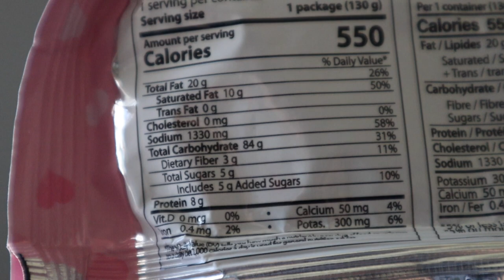Can We Survive The Spicy Ramen Challenge? | Mukbang 먹방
Watch us suffer trying The Spicy Ramen Challenge. I thought it was going to be easy but turns out I was wrong 😂🤣

If you're a gamer, feel free to follow my boy, Eric, on Twitch. He streams weekly

Here are all the gadgets I used to record:
-Canon EOS M50 Mirrorless Vlogging Camera Kit with EF-M 15-45mm lens, Black
-Rode VideoMic GO Light Weight On-Camera Microphone
-Victiv 72-inch Tall Tripod for Camera, Durable Aluminum Stand Lightweight Monopod for YouTube Videos, Live Webcasts with 2 Quick Release Plates 9.2 lbs Load for Travel and Work - Orange
-AmazonBasics Tripod Boom Microphone Stand
-Neewer on Camera Video Light Photo Dimmable 176 LED Panel with 1/4" Thread for Canon, Nikon, Sony and Other DSLR Cameras, 5600K (Battery Not Included)
-Artman NP-F550 2-Pack Replacement Batteries and One Battery Wall Charger

My workspace items:
-DlandHome L-Shaped Desk Large Corner Desk Folding Table Computer Desk Home Office Table Computer Workstation, Teak DND-ND11-TB
-NEO CHAIR Office Chair Computer Desk Chair Gaming - Bulk Business Ergonomic Mid Back Cushion Lumbar Support Wheels Comfortable Black Mesh Racing Seat Adjustable Swivel Rolling Executive (Headrest)
-LED Desk Lamp, Eye-Caring Table Lamps, Natural Light Protects Eyes, 5 Modes, 10 Brightness Levels, Touch Control, Adjustable Table lamp with USB Charging Port, Auto Timer 30 / 60min, White
-YEBMoo Extra Large Gaming Mouse Pads/Extended Protective Office Desk Mouse Mat Non-Slip Professional Precision Tracking Surface (23.6" x 11.8") for PC Computer Laptop (60x30 Black)

Title: Otis McMusic by Otis McDonald
Genre and Mood: Hip Hop & Rap + Funky

Title: Fast Forward by Ukiyo